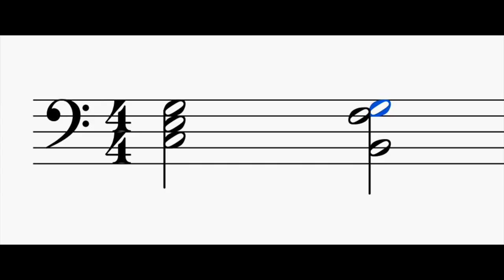PIANO TEACHING #1 - Tips for ROTATION and ARM DROP technique for Little Kids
Here is a little session from the webinar that I presented in June 2020, in collaboration with Etude Music Course. I used this approach when teaching the young beginner students and it helps the development of hand movement. Hopefully it works for you too. Have fun playing piano! =)

Christina Mandasari, M. Mus

ABOUT

I’m a classical-trained pianist from Indonesia, graduated my master degree in Piano Performance from The University of Kansas, under the guidance of Dr. Scott McBride Smith. I also grow up in a church choir and play the piano accompaniment for more than fifteenth years. Playing with other musicians are the best musical learning process for me and I hope to share more with you. God has blessed my life beyond what I could ever imagined, and therefore I would love to share some blessings to you through this platform. If you have any request pieces for me to play, let me know. Happy listening!

Any comments and requests are welcomed =)